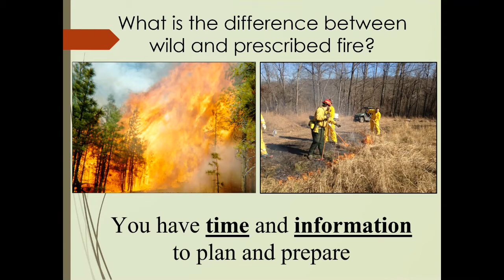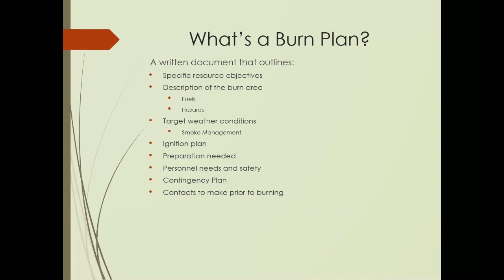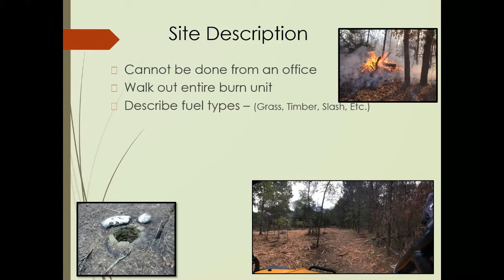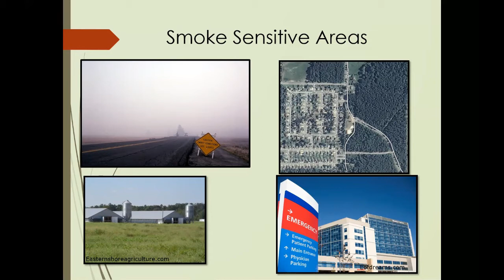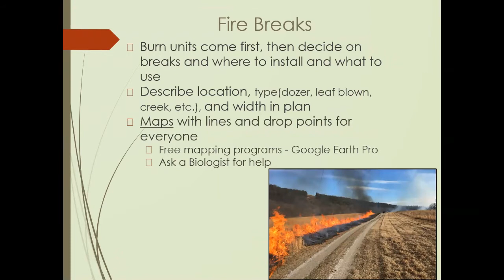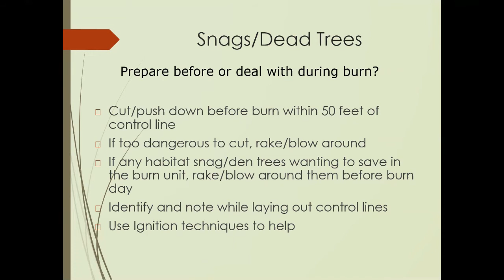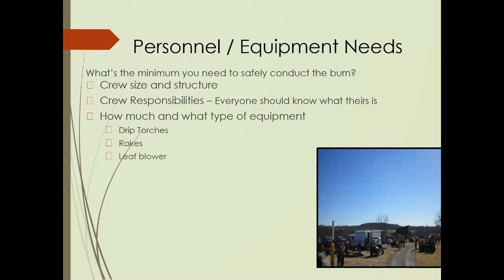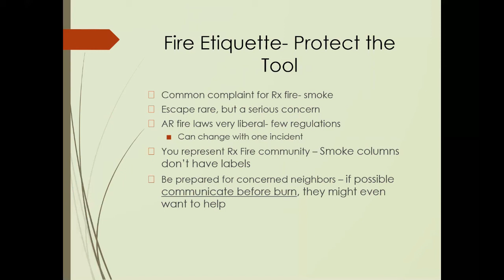Learn to Burn 1 - Pre-Burn Planning (3 of 7)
This webinar is for the Learn to Burn 1 training series.